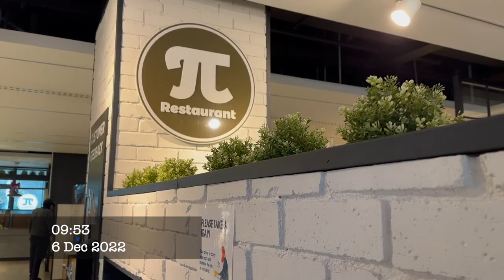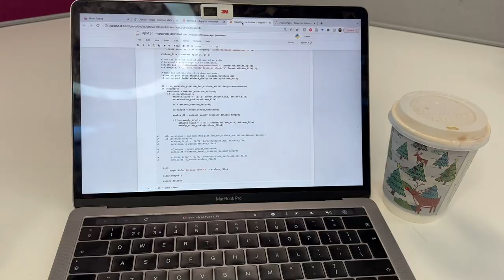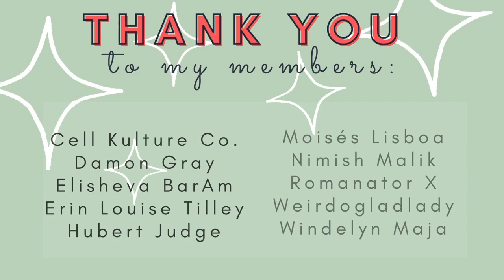Final Year PhD Student Vlog - Working in the Office - Meeting with my PhD Supervisors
Daily vlog working in my PhD and work office. Life as a PhD student. Meeting my phd supervisors and planning out my final year as a phd student

Support My Channel: If you would like my content and want to support my channel and get access to exclusive content, then join the channel membership here, starting from €1.99 a month